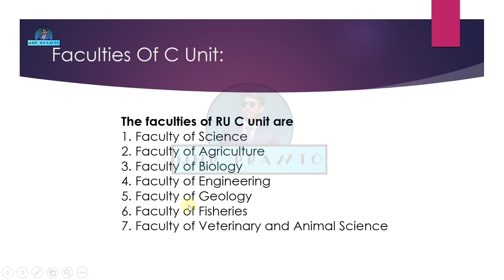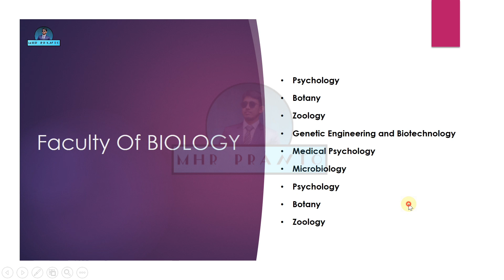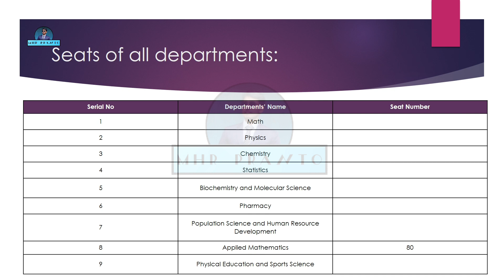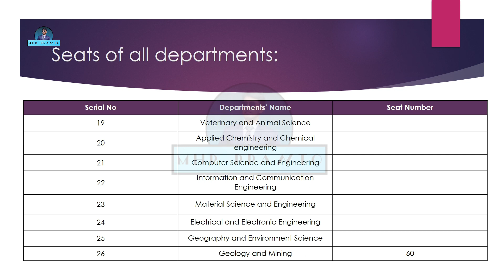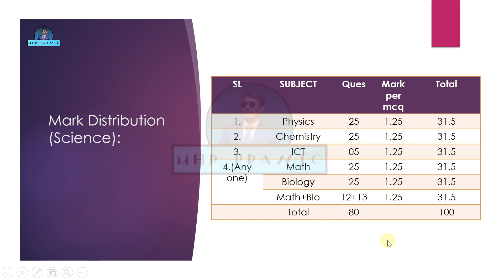Rajshahi University | C Unit | Science | Subject List || Seats || Ru Admission 2023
Rajshahi University C Unit

Rajshahi University C Unit Subject List

Rajshahi University C Unit Seats

রাজশাহী বিশ্ববিদ্যালয়ের বিজ্ঞান ইউনিটের  ভর্তি তথ্য।

রাজশাহী বিশ্ববিদ্যালয়ের বিজ্ঞান ইউনিটের কত আসন?

রাজশাহী বিশ্ববিদ্যালয়ের বিজ্ঞান ইউনিটের কতটি ডিপার্টমেন্ট?

Scrip,Slide and Edit:
মো: হাবিবুর রহমান প্রান্ত
পরিসংখ্যান বিভাগ
জগন্নাথ বিশ্ববিদ্যালয়